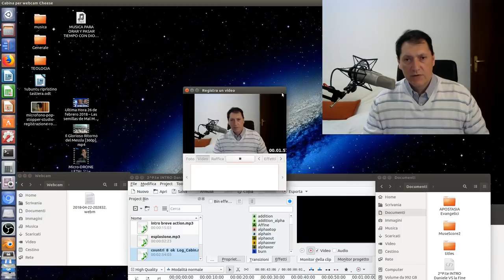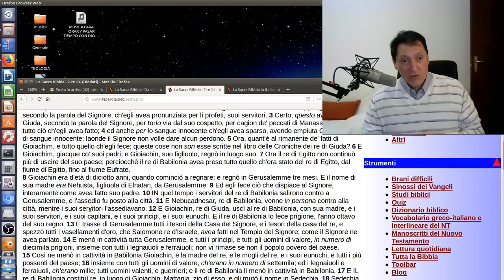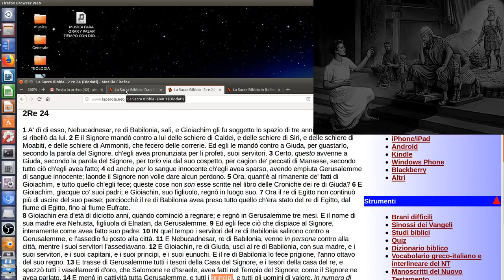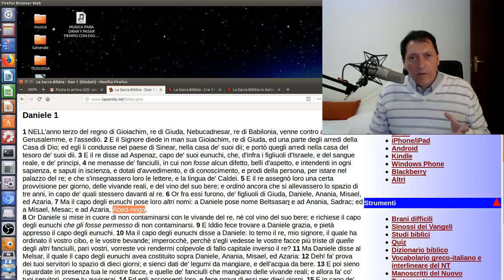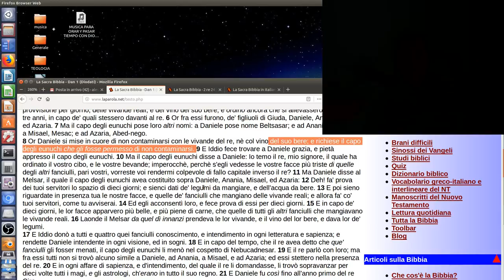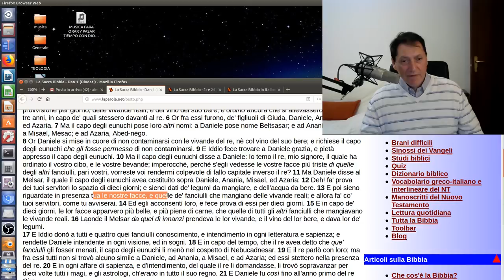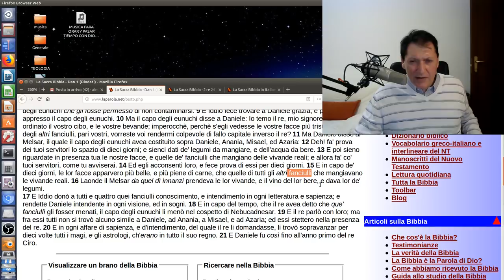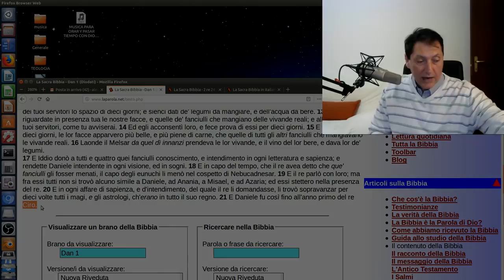2^P.te INTRO Daniete-Il Mistero Profondo VS la Fine dei Tempi + Mia Testimonianza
William Marrion Branham FALSO Profeta - Adolescenti esemplari in questi ultimi tempi - Cristiani Tentati - Credenti addormentati chiedono risveglio?
1. Scaricare questo o più video e ricaricarli con titoli diversi;
2. Lasciarli intatti ovvero riportare solo le parti che ritieni più opportune;
3. Scaricarli per tradurli in altra lingua;
4. Condividere;
6. Quanto tu ritenga necessario per l'avanzamento dell'Evangelo di Gesù Cristo.
Shalom